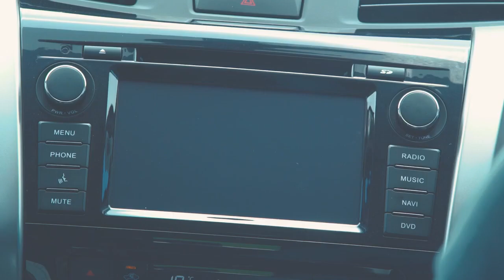Director Dee | Ulendo Creative Media | New Nissan Navara TVC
Directed + Edited by Ulendo Creative Team